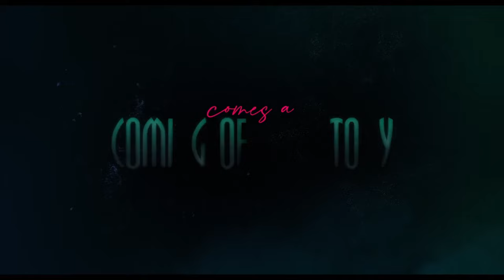Top 6 Upcoming Horror Movies of 2024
10:04 1. **Night Swim (Release Date: January 5, 2024):** A small-town lake hides a terrifying secret. Early trailers hint at a retro, atmospheric chiller.

7:59 2. **Terrifier 3 (Release Date: October 25, 2024):**  The gory and terrifying Art the Clown returns for more mayhem. This sequel promises to be even more brutal and shocking than its predecessors.

5:29 3. **Lisa Frankenstein (Release Date: February 9, 2024):** A quirky blend of horror and comedy with 80s vibes and a handsome reanimated corpse. Could be a fun and unexpected hit.

3:42 4. **History of Evil (Release Date: February 23, 2024):** Found footage fans, take note! This film promises to uncover the chilling truth about evil – exploring its forms and manifestations across time.

2:44 5. **The First Omen (Release Date: April 5, 2024):** Finally, a deep dive into the origins of the iconic Damien from "The Omen". Expect sinister forces, a dark exploration of the Antichrist myth, and a whole lot of religious horror chills.

0:02 6. **Abigael (Release: April 19, 2024):** Abigael is a young girl, quiet and observant, yet there's something deeply unsettling about her presence. Strange occurrences and unsettling accidents seem connected to her, hinting at powers both terrifying and darkly fascinating.

11:56 outro
0:00 intro